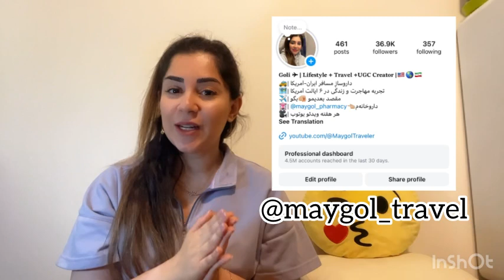رونمایی از نتیجه مدیکال|معاینات پزشکی ویزای آمریکا|واکسن های مورد نیاز سفارت آمریکا